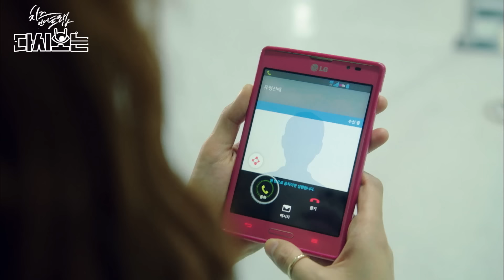[치즈인더트랩] 서강준 리즈 시절✨ 전 국민 서브병 앓게 한 백인호 모음.zip 짜릿해! 늘 새로워! 잘생긴 게 최고야❤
치즈인더트랩 (2016)
: "니들은 몰라도 난 안다고. 저 가짜 웃음 뒤에 숨겨진 선배의 또 다른 얼굴을..." 달콤한 미소 뒤 위험한 본성을 숨긴 완벽 스펙남과 유일하게 그의 본모습을 꿰뚫어본 비범한 여대생의 숨막히는 로맨스릴러